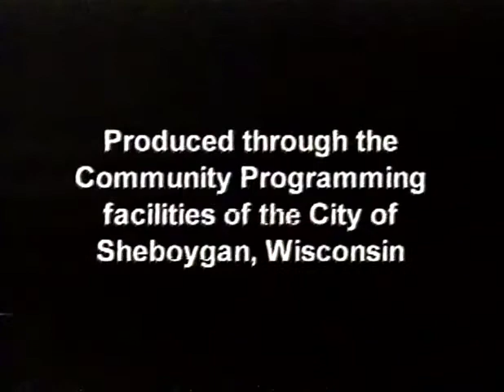Council 2006 10 16